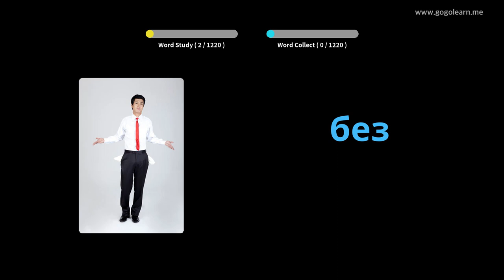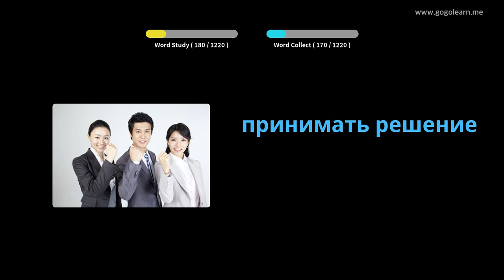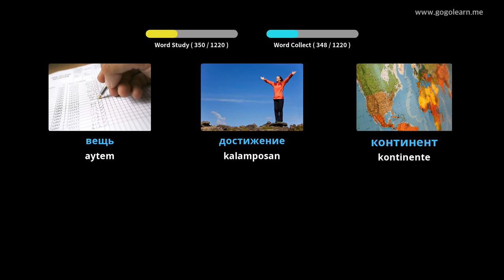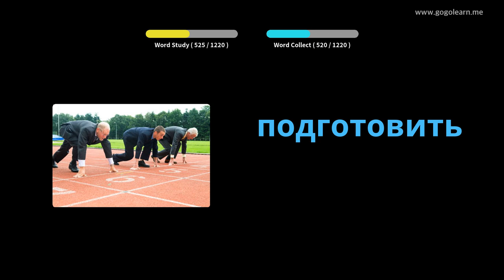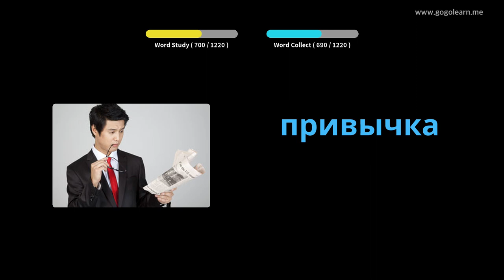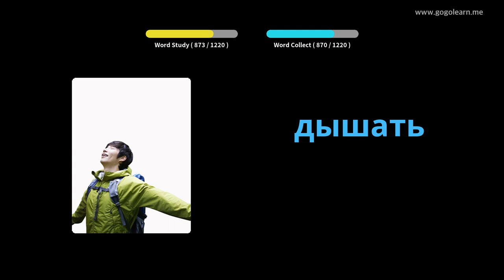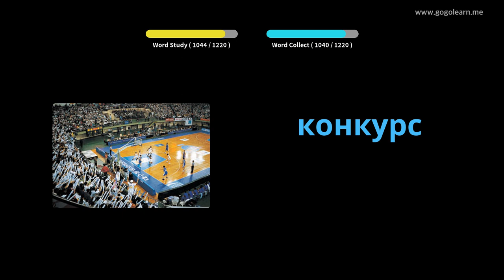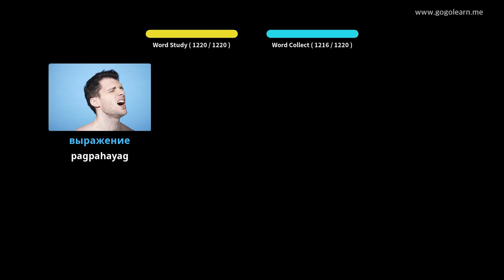Estudyante sa bokabularyo sa Rusya | Golearn